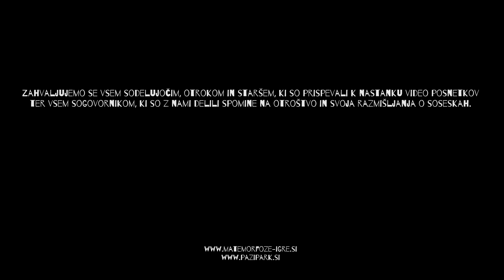Metamorfoze igre - Fužine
FUŽINE
Razvoj igre na prostem v treh ljubljanskih soseskah: Fužine, Ruski car in Savsko naselje

Društvo Pazi!park:
Urška Kranjc, Gaja Trbižan, Meta Petrič, Luka Vidic, Sara Čok (oblikovanje logotipa)
in Damjana Zaviršek Hudnik ter Sandra Banfi Škrbec

Strokovnjaka:
Dr Aidan Cerar, prostorski sociolog, Inštitut za politike prostora
Justin Bevk, arhitekt

Film so pripravili:
Režiserka in montažerka: Iza Skok
Snemalka: Gaja Naja Rojec
Asistenta snemalke: Boj Nuvak, Žiga Krajnc
Snemalec zvoka: Rok Hvala

Zahvaljujemo se vsem sodelujočim, otrokom in staršem, ki so prispevali k nastanku video posnetkov ter vsem sogovornikom, ki so z nami delili spomine na otroštvo in svoja razmišljanja o soseskah.

Projekt je sofinanciran s strani Oddelka za kulturo, Mestne občine Ljubljana

Ljubljana, 2018